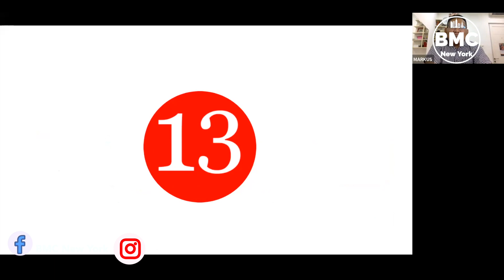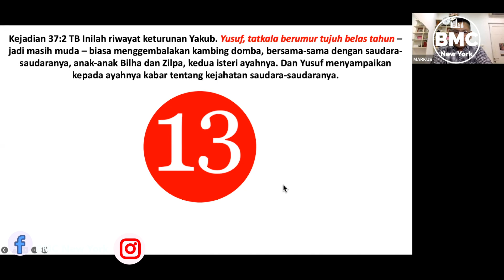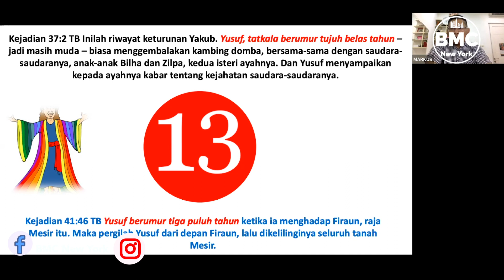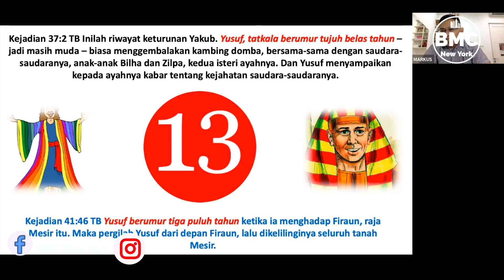Ps. Markus Sudarji. Waktu Tuhan. BMC New York. 13 Mei 2022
Sunday Service
92-14 63rd Drive,
6PM

Meeting ID:
Password: BMCNY